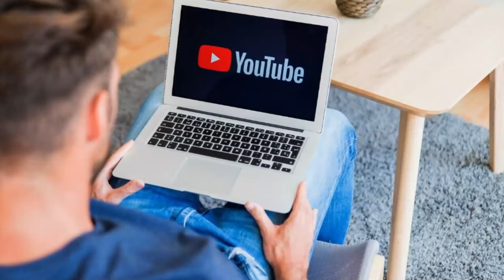OS MELHORES GRAU DE BIKE 2024| #40🇧🇷🎶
✔Aprenda agora mesmo como eu aprendi a ser um YOUTUBER de sucesso usando técnicas que ajudam seu vídeo popular de forma RÁPIDA.